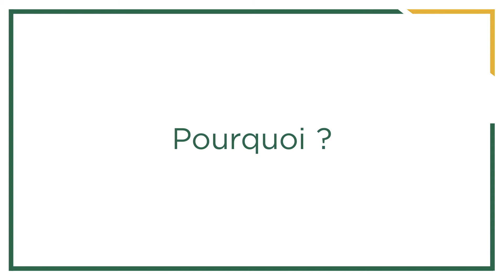L'agriculture dans 70 ans - Le rêve de Victor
Victor, étudiant en 1ère année du BBA Parcours d'Excellence IHEDREA, nous parle de sa vision de l'agriculture dans 70 ans